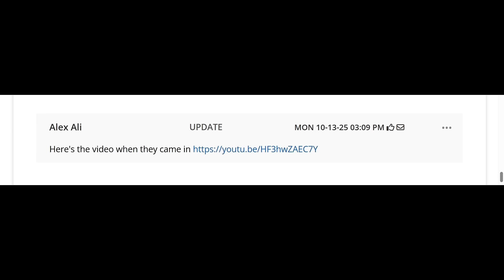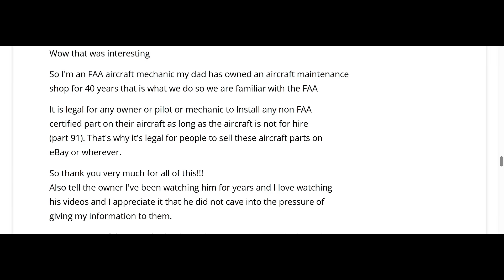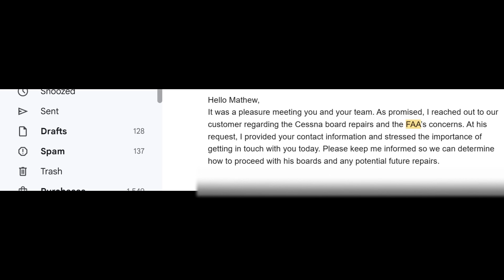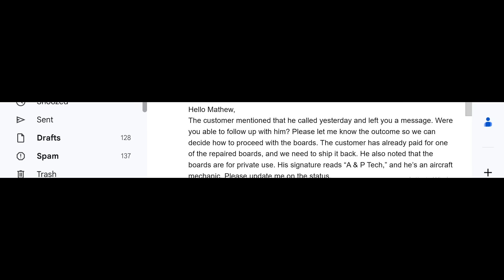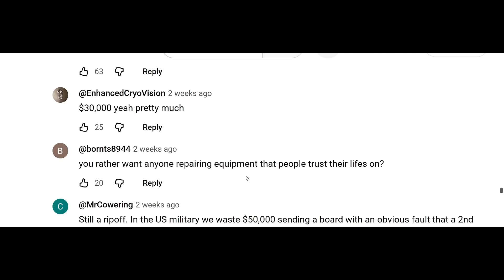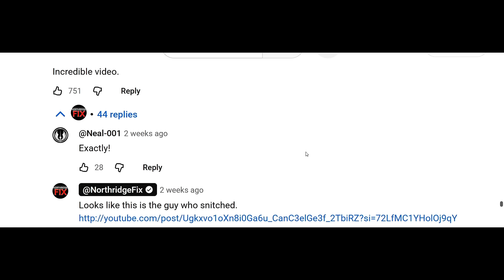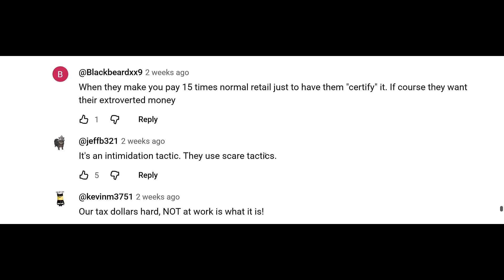FAA Update after Busting in for Fixing a Cessna Aircraft PCB Board.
Micro Soldering and Electronics Repair Workshops

NorthridgeFix
19365 Business center drive, Unit 7